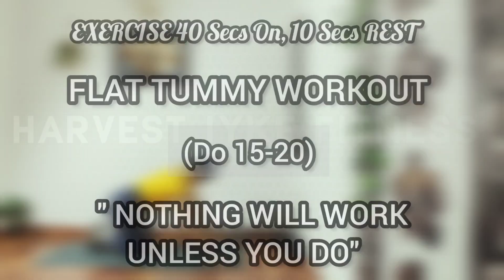GET A FLAT STOMACH IN 14 DAYS| FLAT BELLY WORKOUT NO EQUIPMENT. EFFECTIVE FLAT TUMMY WORKOUT 💪🔥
Hey Guys it's another effective flat tummy workout.It is a very simple Workout that you can do out there. all i need is you and your mat 😜 to start this Effective Flat Stomach/ Smaller Waist Workout 💪 For you to achieve the best results you need to start working out atleast 4to5 times a week.Do not forget to reduce the intake of carbohydrates, Alcohol fatty foods etc..go More of proteins and vegetables. Fish oil is the best as well.

Remember This workout involves no EQUIPMENT and it consists of a workout you can do anytime and anywhere you want. Together we can build a healthy lifestyle and beautiful body as well.

Check out the playlist for more Workout videos 👇💪

If you are Reading this now! Remember you are Amazing Just the way you are 💕💕💕

xoxo 💕💕💕

Ab workout for beginners
Flat tummy workout for everyone
effective ABS Workout Videos
SMALLER Waist Abs